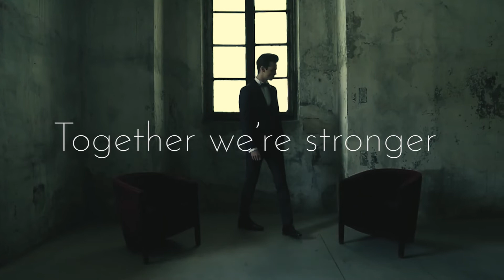"Love wins everything" Thomas PIna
We're here to support you. Together we're stronger. Believe us "Love wins everything"